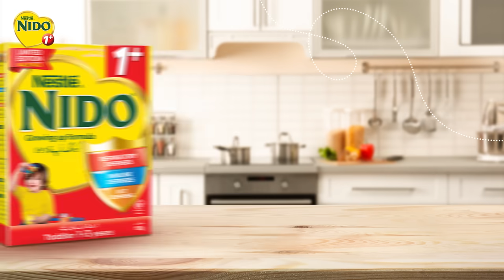NESTLÉ NIDO 1+ 150g for Rs. 195 only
NESTLÉ NIDO 1+ 150g for Rs. 195 only. Keep your one-year old’s respiratory, immunity and gut defenses triple protected with NESTLÉ NIDO 1+